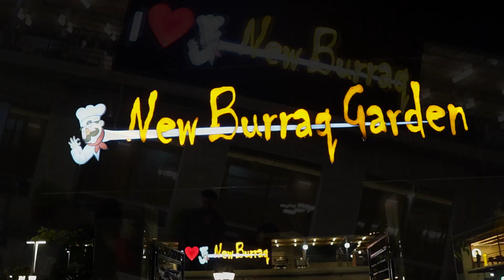New Buraq Garden Restaurant Sajawal Thatta | Best Restaurant Experience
New Buraq Garden Restaurant | Best Restaurant Experience Thatta City

Yeh Hai Biggest Restaurat in Thatta City, Ager aap ke Mood hai Karachi se Bahir jaa ker Best Food aur Best restaurant Experience ka tu Buraq Gargen aap ke liye best option hai
Location: PWGM+2R3, Labor Colony, Thatta, Sindh

This video is all about this:
mutton karahi special
mutton mandi
super highway karachi restaurants
geoshinwari
chaplikabab bestmuttonkarahi
streetfood
streetfoodkarachi
Afghani Beef Boti
Mandi
Highway Karachi
shinwari karahi
burak restaurant highway
burak graden restaurant
burak garden restaurant karachi menu
burak garden thatta highway menu
burak garden thatta highway
new burak garden thatta restaurant
Shinwari FoodKarachi
Mutton Mandi
Afghani Boti
Street Food
cafeela restaurant
karachi restaurant
highway restaurant
cafeela highway karachi
highway restaurant karachi
highway karachi
best highway restaurant
motarway restaurant
bahria town karachi
national highway restaurant
super highway restaurant
kabab jees highway
khan saab restaurant
shaheen shinwari highway
darbar restaurant
food reviews
Mandi House Highway
arabic mandi
chicken mandi
mutton mandi
makhni handi
Butter Chicken
handi
bbq
food vlog
Best Arabic Mandi Restaurant in Karachi
Mutton Mandi
mutton karahi recipe
mutton karahi
mutton karahi restaurant style
special mutton karahi
chicken tikka
food street pakistan
highway restaurant karachi
highway restaurant
national highway restaurant
pakistan
pakistani street food
super highway karachi
highway restaurant